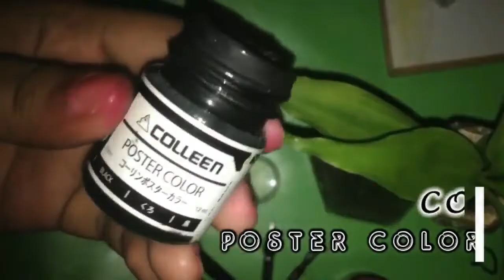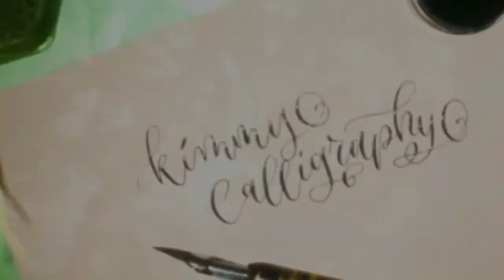HOW TO: CALLIGRAPHY INKS TESTING (DIY) | Art by Kimmy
DIY Calligraphy Inks using Poster Colors | Arts by Kimmy | Vlog 1